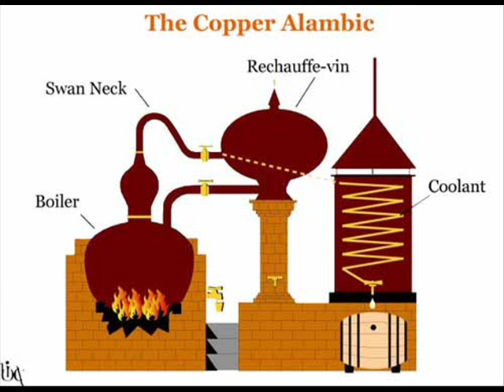Dilber Band - Kafana fakultet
"Ako se ne varam ovaj bend projekt
je nastao u Puli. Parodija je ovo
na turbofolk al u punk maniri. Autori
su se očigledno dobro zabavili svirajući.
Posvetio bih ovo svima koji se pale
na ovaj malograđanski stil glazbe (folk)"
preuzeto sa metalium.blog.hr